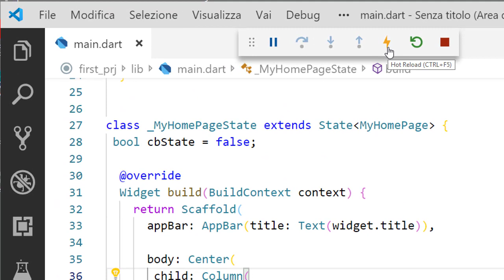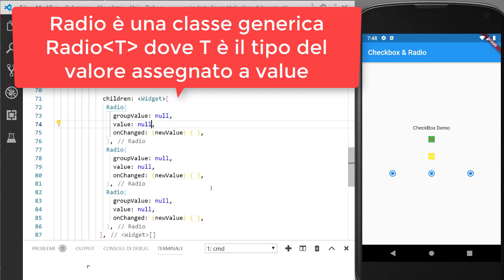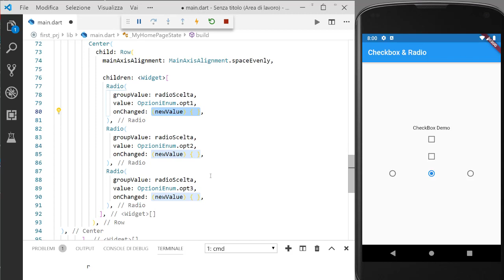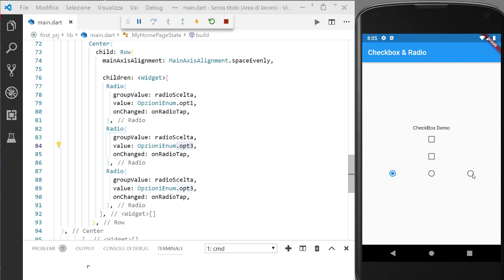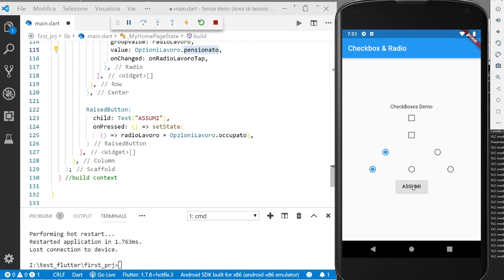Dart & Flutter ITA 21: Flutter, Checkbox e Radio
Gestire selezioni e cambi di stato per questi due controlli super classici